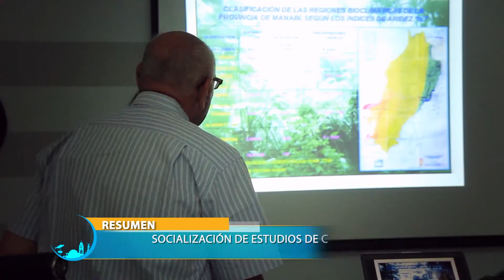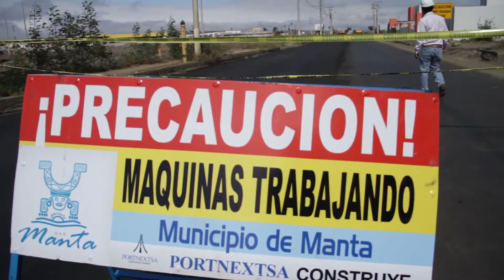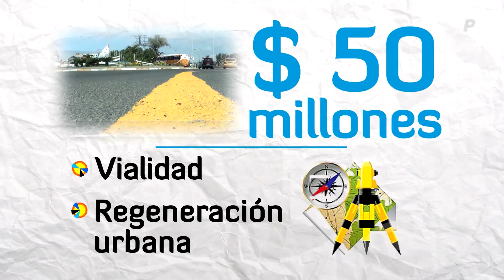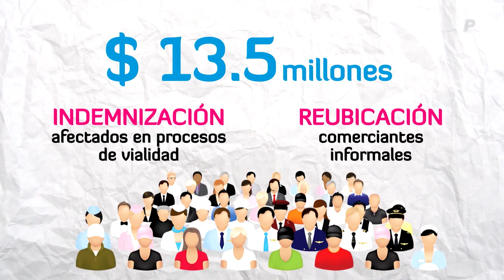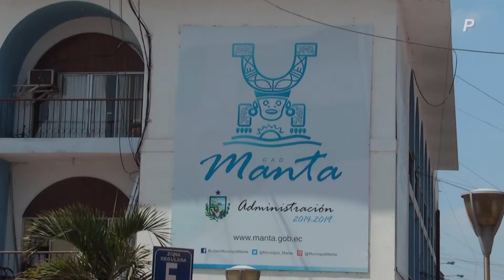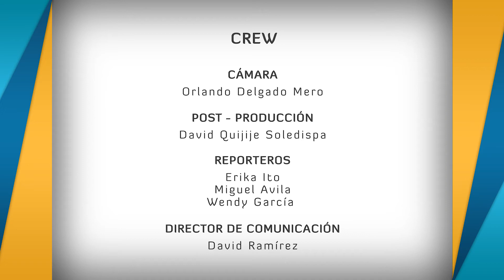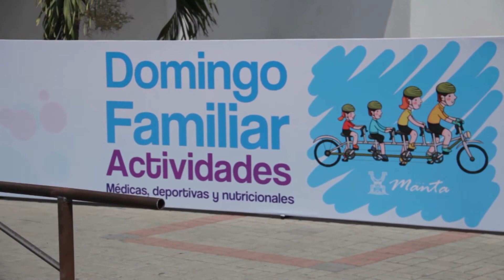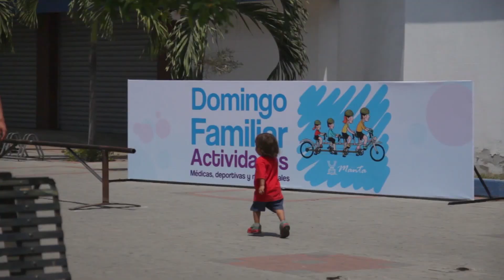Programa Municipal "Junto A Ti Manta" Nº 6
Programa Municipal "Junto A Ti Manta" Nº 6 Transmitido el día domingo 3 de agosto de 2014 a las 20h30 por Capital Televisión y vía Ustream por internet.